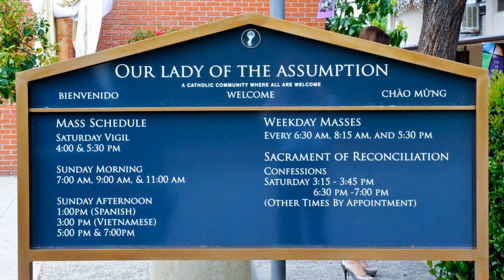Sophia Bobadilla Quinceanera Cinematic Story - part ONE. HD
Sophia Bobadilla Quineanera